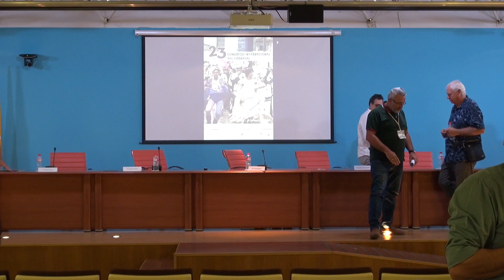XXIII Congreso 29 Mesa redonda Evolución del carnaval callejero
XXIII CONGRESO INTERNACIONAL DEL CARNAVAL (CÁDIZ 2022)
Mesa redonda: "Evolución del carnaval callejero"
Intervienen: Salvador Fernández, Antonio Alonso, Susana Benítez y Enrique Goberna.
Modera: Domingo Acedo
Grabación de: Domingo Acedo Moreno